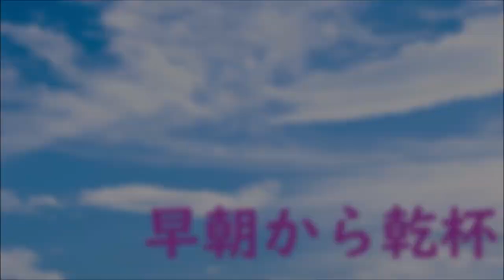【ウナちゃんマン】PCに文句を言い出す朝方。【回顧録】2021年06月28日